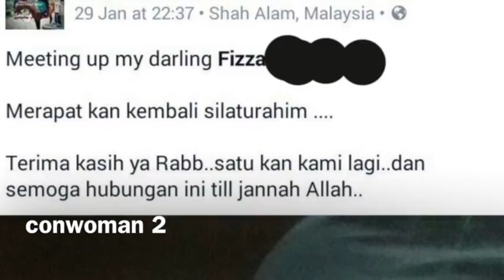NIQABIS KANTOI MENIPU ZETTI EDLINA aka EDLYENA ASSEGAF MIKHAIL part 3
NIQABIS PENIPU

CONWOMAN ZETTI EDLINA aka EDLYENA ASSEGAF MIKHAIL

PENIPU, MUNAFIK

Niqabis isteri orang mengaku janda, menipu study ohio, menipu customer, menipu byk lagi! Penunggang agama